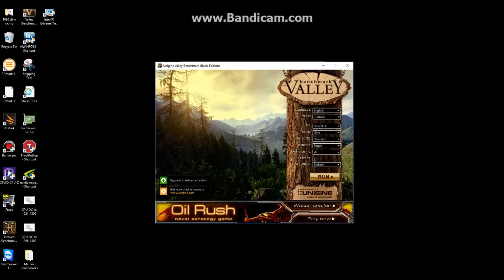EUROCOM Sky X9E2 w NVIDIA GeForce GTX 1080 SLI - Unigine Valley benchmark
EUROCOM Sky X9E2 w NVIDIA GeForce GTX 1080 SLI (x2) Unigine Valley Benchmark 1 on Ultra Settings

EUROCOM Sky X9E2 Specifications:
Display: 17.3-inch; FHD (1920x1080) 60Hz and 120Hz or 4K UltraHD 60Hz
Chipset: Intel Z170 Express (Skylake)
Processor: socketed desktop LGA1151 CPU, up to Intel i7-6700K
Memory: up to 64GB; DDR4-2133, 2400 or 2666; 4 SODIMM sockets
VGA Technology: NVIDIA Pascal GeForce GTX 1080 8GB DDR5X and GeForce GTX 1070 8GB DDR5; single or Dual SLI; two MXM 3.0 slots; up to 190W per slot
Display Technology: supports 4 external monitors via 2x DP 1.3, 1x HDMI 2.0 and 1x HDMI 2.0 or DP1.2 (via USB 3.1 type C port); Nvidia Surround View
Storage: up to 6TB with 4 drives; 2x HDD/SSD (SATA3) + 2x M.2 PCIe Gen3 x4/SATA3; RAID 0/1/5/10; supports NVMe SSDs
Communications: two 1Gb LAN RJ-45 ports Killer E2400 + M.2 WLAN/Bluetooth; Killer DoubleShot X3
Operating Systems: Microsoft Windows: 10, 8.1 and 7
Card Reader: 6-in-1 MMC/RSMMC/SD/miniSD/SDHC/SDXC up to UHS-II
Keyboard: Illuminated, backlit with customizable 7-colours
Security: TPM 2.0, Fingerprint and Kensington Lock
Audio System: Sound Blaster X-Fi MB5; external 7.1CH audio output; headphone out, microphone in, S/PDIF and Line-in port; two built-in FORSTER Speakers (2W)+ Subwoofer (2.5W)
Ports: 2x USB 3.1 type C (HDMI 2.0/DP 1.3/Thunderbolt 3); 2x miniDP 1.3; 1x HDMI 2.0; 5x USB 3.0 (1x Powered USB AC/DC); S/PDIF; Headphone; Mic; Line-in; 2x RJ45 (LAN)
Weight and dimensions: 5.5kg / 12.1lbs; WxDxH 428x308x47.2mm / 17.12x12.32x1.88-inch